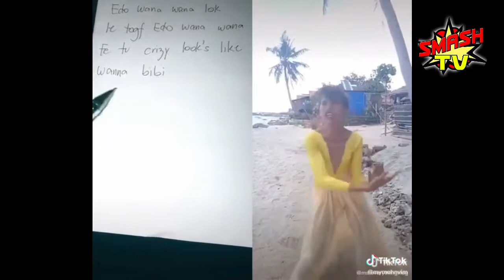Miss Everything and Miss Everyday Tiktok Compilation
Ms. Everyday Tiktok @misseverydayserye